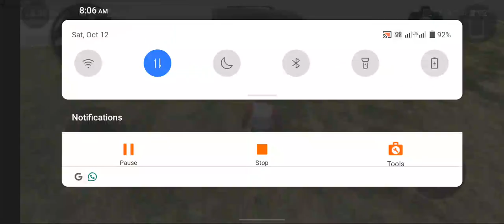October 12, 2024